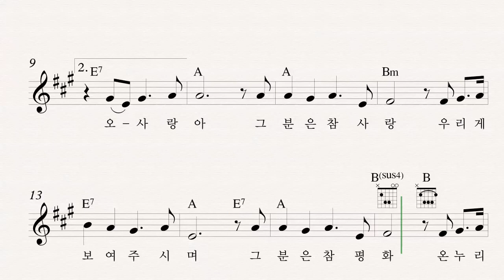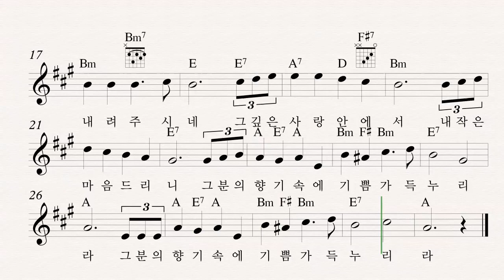29 그분은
개정 청소년성가 2013